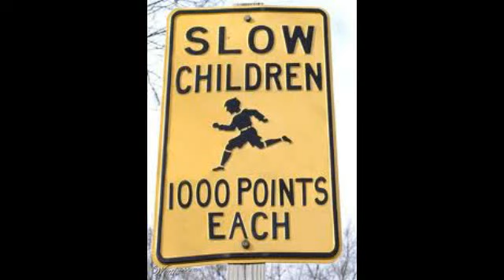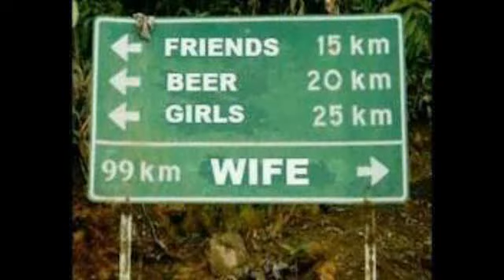Video WlLO9OUftb0 NFL Videos